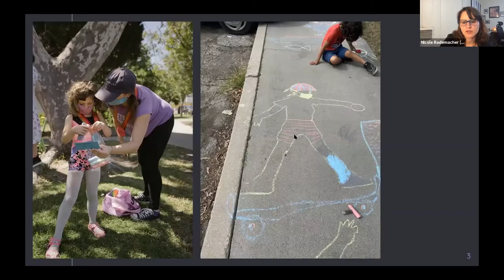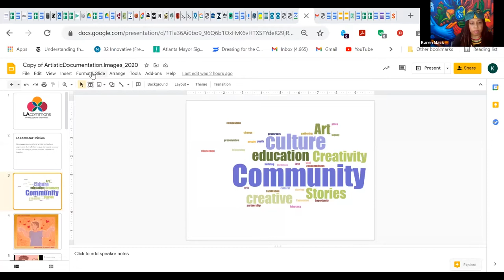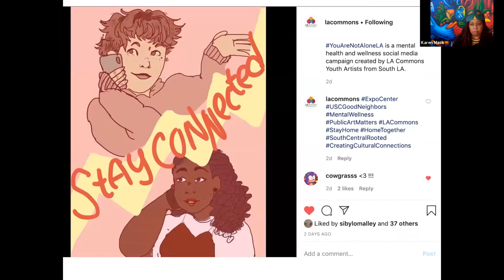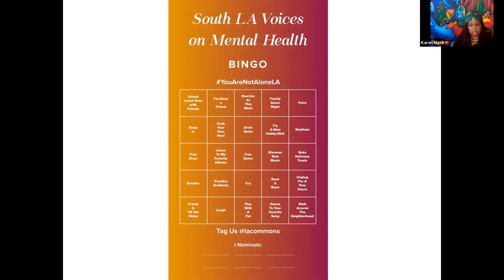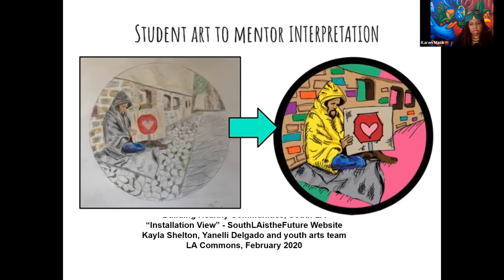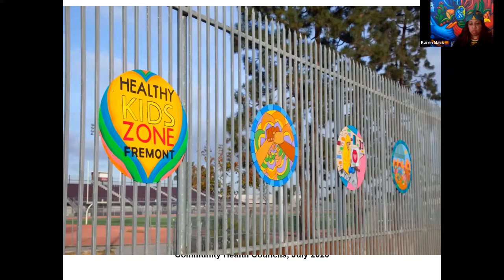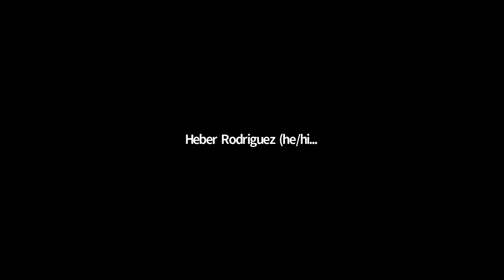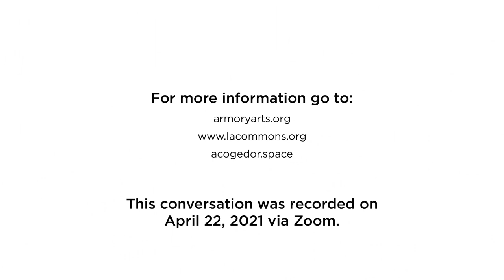Active Voice Part 2: Wellness at Home and In Community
The emergence and rapid proliferation of the novel coronavirus known as COVID-19 resulted in a global pandemic at a scale not seen since the Spanish flu of 1918. In the U.S. the virus came as a shock to an already strained healthcare system, pushing the medical infrastructure to its limits. More than a year since the first recorded case and after more than 500,000 recorded deaths nationally, we have been forced to take a different perspective on health, wellness, and care.

In this climate of fear, loss, grief, and general lack of resources, many artists, arts organizations, and community organizers have pivoted to address the needs of communities through resource distribution, self-care and mental health practice education, and healing centered engagement. Join Karen Mack, founder and Executive Director of LA Commons, and Nicole Rademacher, artist and founder of Acogedor, for a conversation with the Armory’s Heber Rodriguez as we discuss the effects and responses to isolation, social distancing, and the pandemic on our communities and us as individuals.